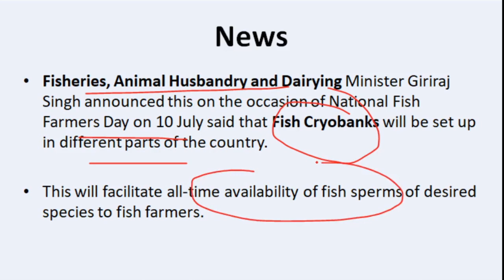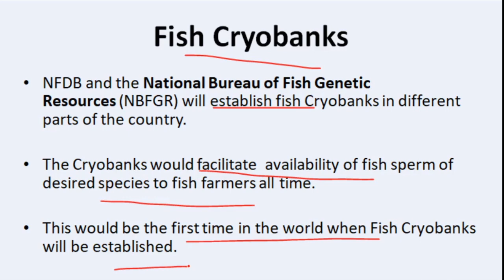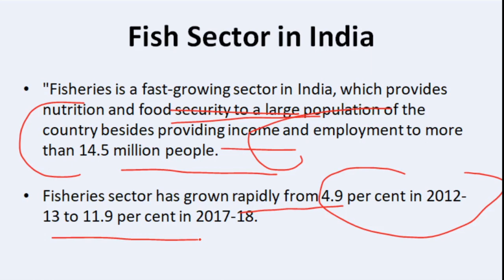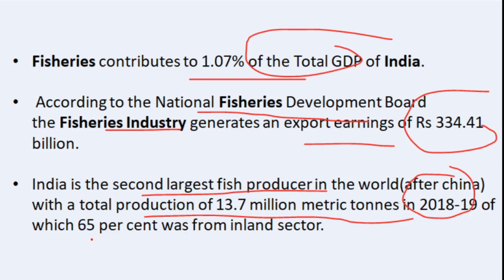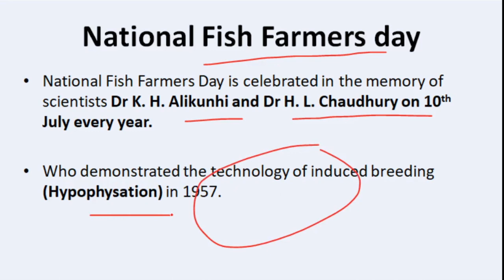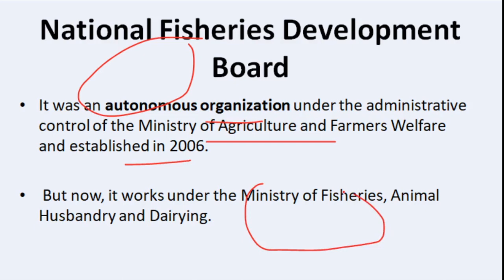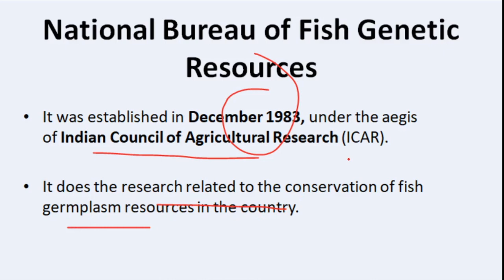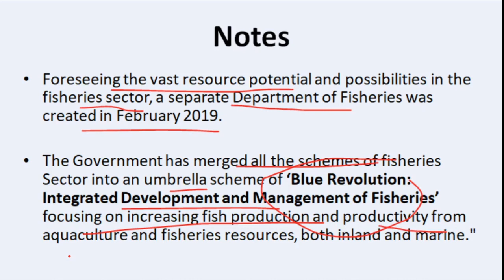What is Fish CryoBank ?|Fisheries sector in IndiaCurrentaffairs2020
In this video i am discussig about cryobank of fish semen which is used in fish sector in india and talking about some related aspects of this topics.